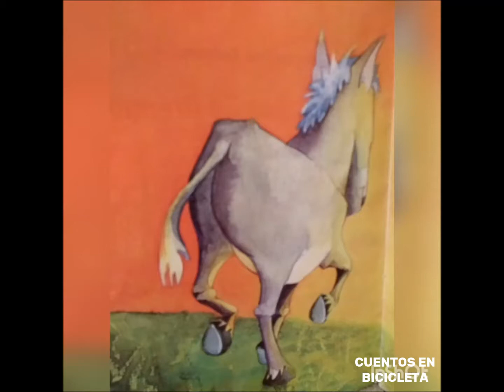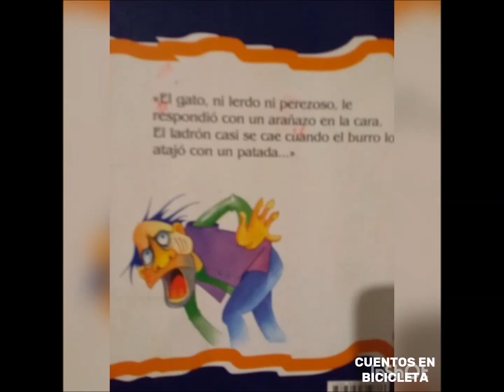LOS MÚSICOS DE BREMEN- HERMANOS GRIMM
CUENTOS CLÁSICOS